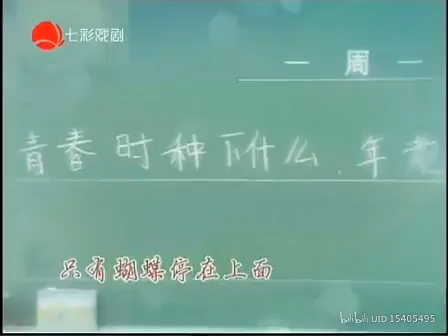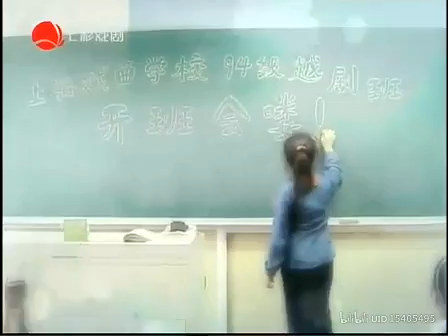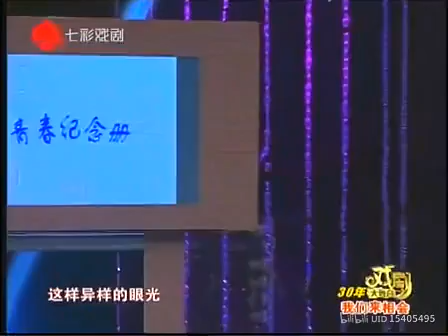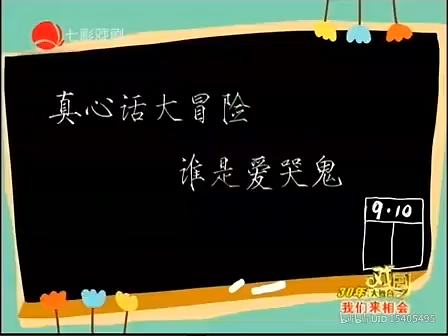戏剧大舞台—上海越剧院94级同学会 王清 杨婷娜 唐晓羚 陈湜 吴群 黄莺 周燕儿 桂海萍等